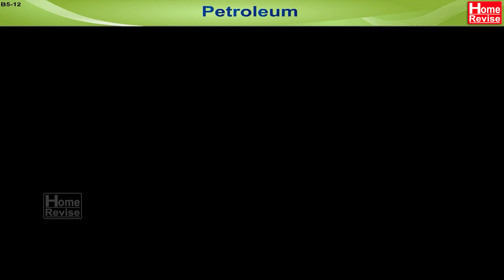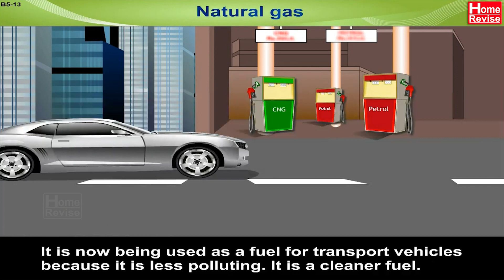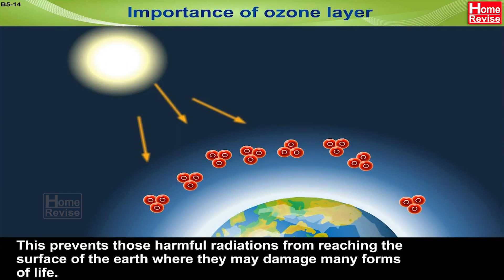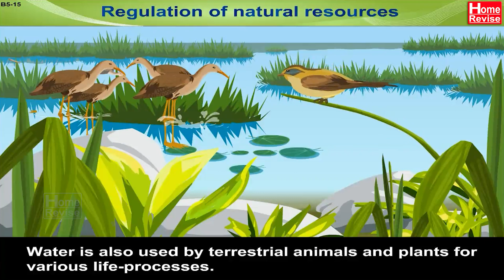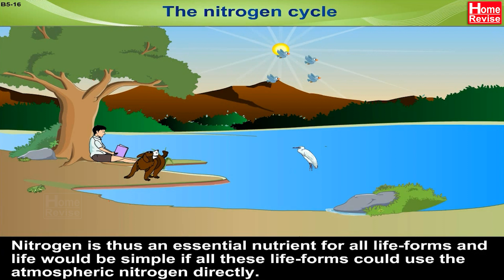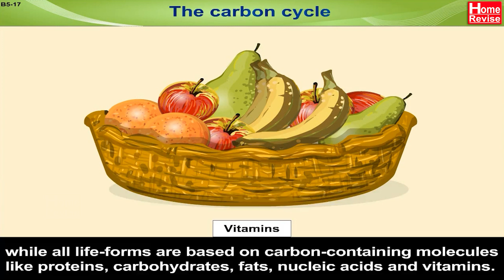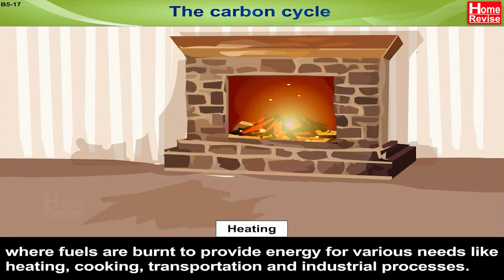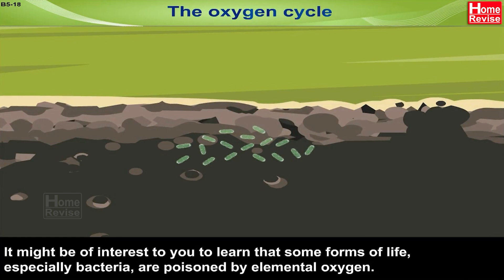Non-Renewable Resources | Natural Resources | Types of Natural Resources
Non-renewable resources are natural resources that are finite in quantity and cannot be replenished within a human timeframe. These resources took millions of years to form, and their extraction and consumption rates are significantly higher than their replenishment rates. Once they are depleted, they cannot be naturally restored. Some examples of non-renewable resources include fossil fuels, minerals, nuclear fuels, natural gas and geothermal heat. In this video,  we'll talk about non-renewable resources like coal, petroleum, and natural gas.  You'll also learn about the importance of the ozone layer and the regulation of natural resources.

A constant interaction between the biotic and abiotic components of the biosphere is called a biogeochemical cycle.  Understand the workings of various biogeochemical cycles like the water cycle, nitrogen cycle, carbon cycle and oxygen cycle.

Markers
0:00 Coal
0:49 Petroleum
3:01 Natural gas
4:38 Importance of ozone layer
6:38 Regulation of natural resources
6:55 The water cycle
9:24 The nitrogen cycle
12:58 The carbon cycle
16:16 The oxygen cycle